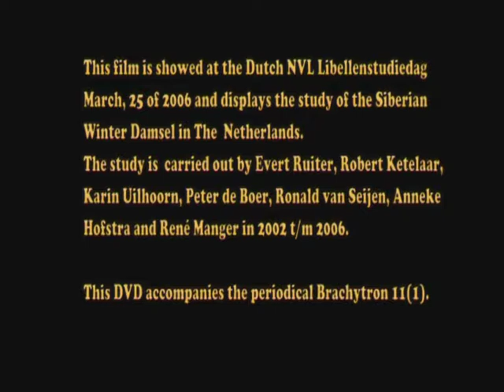Life of Noordse winterjuffer (Sympecma paedisca) in the Netherlands, Brachytron 11(1)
Movie Sympecma paedisca. Brachytron 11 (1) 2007